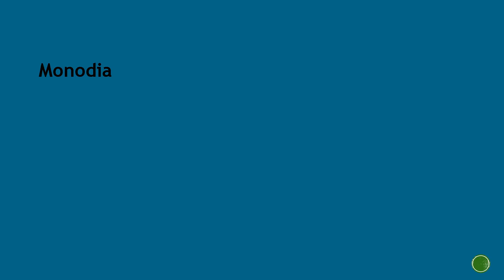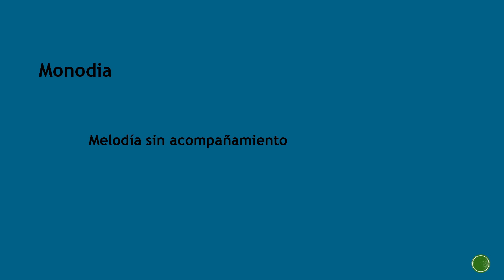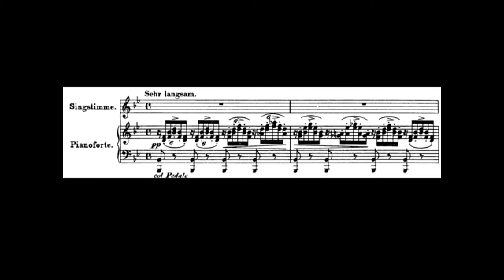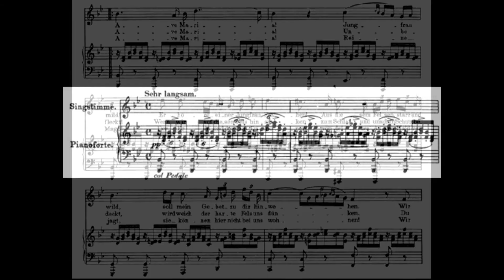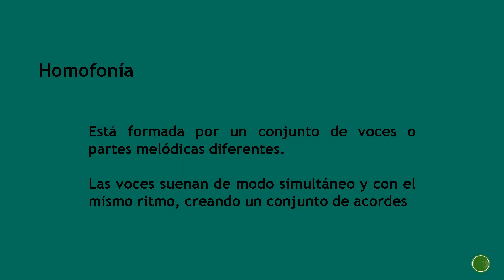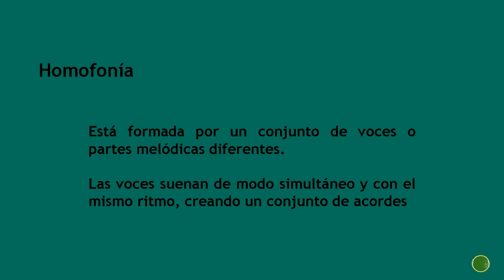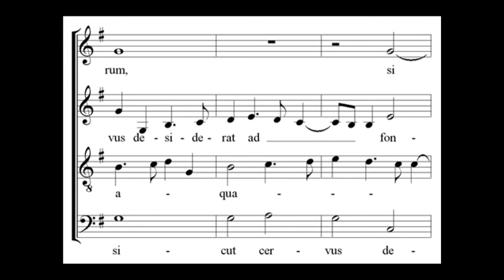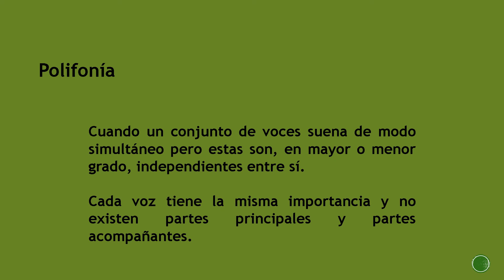Música 7° 10 05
Clase sobre las texturas en la música